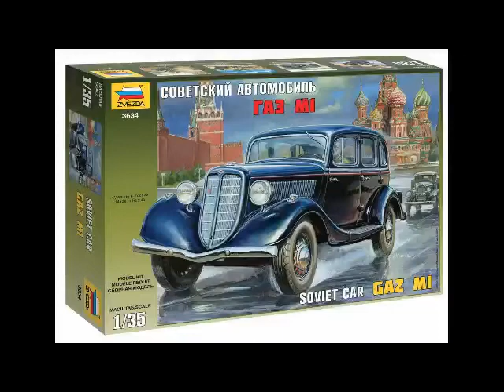ГАЗ-М1 (ZVEZDA). Часть № 5 Покраска .